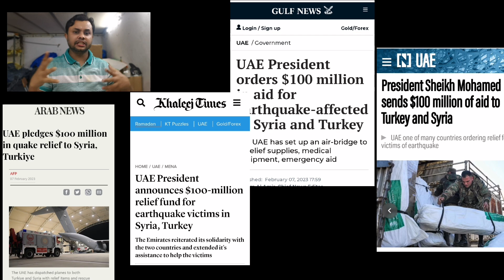UAE Government 🇦🇪 || Good News || Mashum Billah